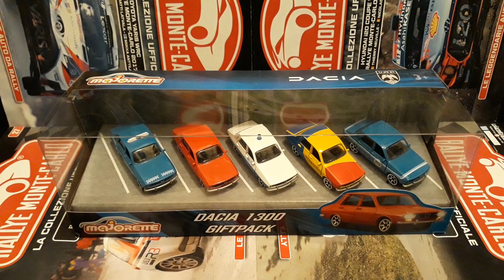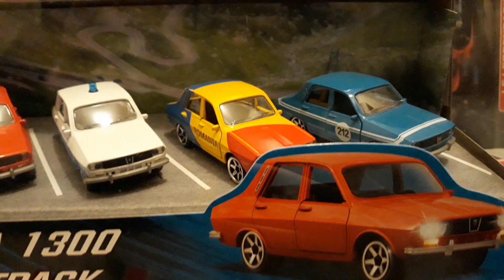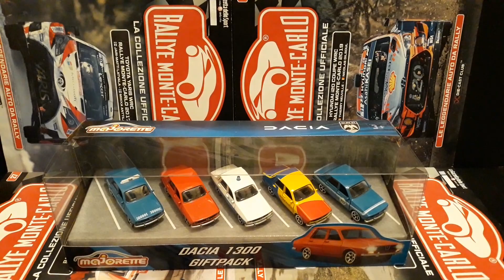1:64 Collection Car DACIA 1300